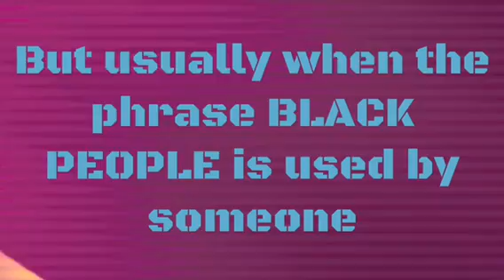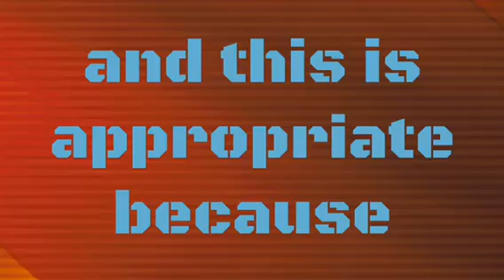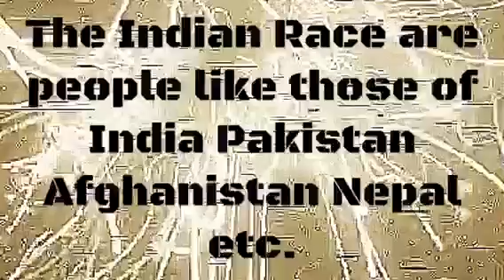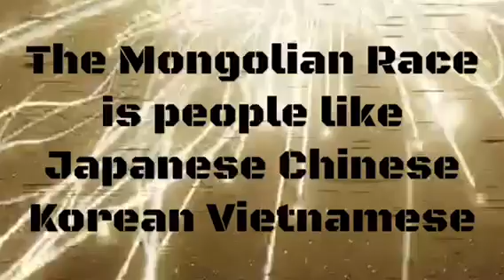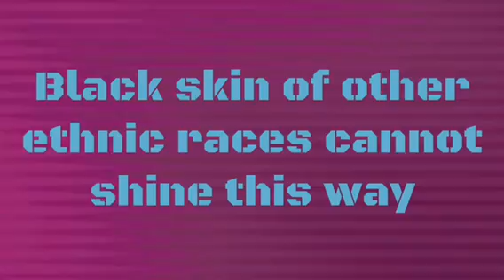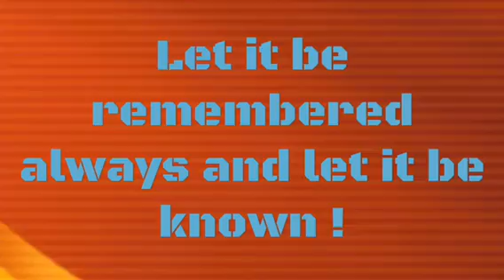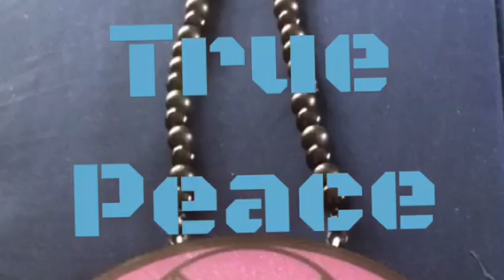Ethiopians are DIRECT DESCENDANTS of THE SUN